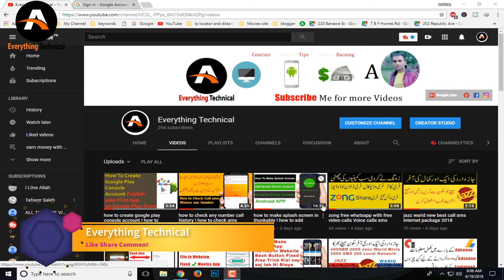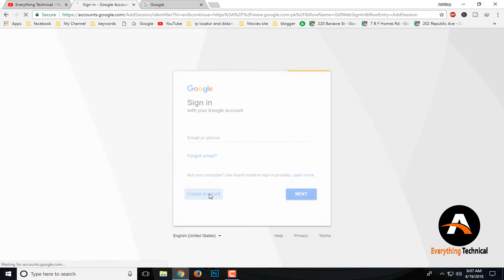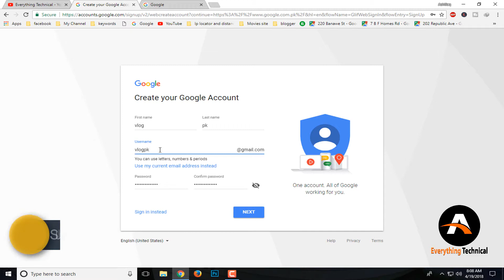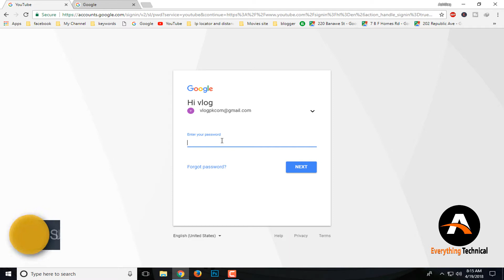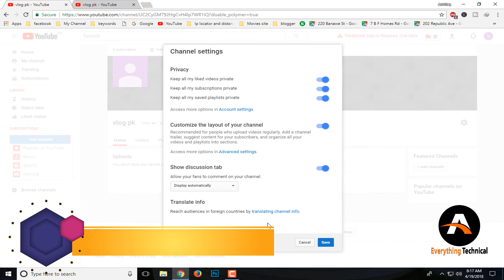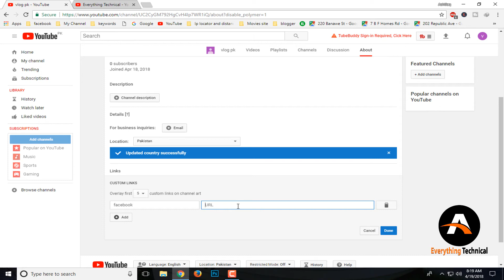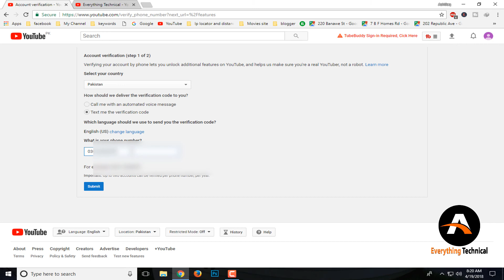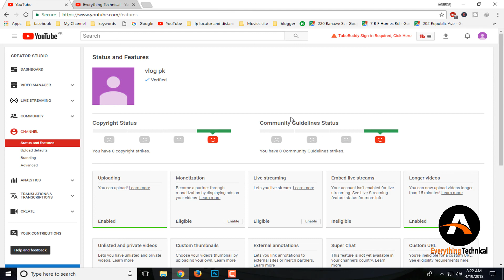how to create YouTube channel in Urdu Hindi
how to create YouTube channel in urdu hindi ! earn money from YouTube 2018 April updated video in this video i'm gonna to learn you how to make YouTube channel and start earn today from YouTube. YouTube  is easiest way to earn money online.you can earn with your original content mean your videos like vlogs videos tech videos and many kinds of category you can chose and many more.watch this video till to end for create your first YouTube channel this video for beginners they can make own channel for start earning from YouTube.i will make more video about YouTube channels.next video coming soon how to add profile photo on YouTube channel and how you can add YouTube channel art on your YouTube channel

aik din tamoor pardasi k sath  travel from lahore to faisalabad

how to activate windows 10 for free permanently all versions

how to fix idm fake serial number problem and idm not showing on youtube

how to check girlfriend mobile sms chat call history

top 5 best websites to earn money online without investment

fiverr level new requirements for level 1 seller in 2018

top 5 mistakes you should never do on whatsApp

how to change wifi password in mobile tplink urdu/hindi

how to stop play store auto update application urdu/hindi

how to create google play store account in android mobile

how to stop whatsapp group messages without leaving group urdu/hindi

top 10 websites to download free softwares urdu hindi

Samsung galaxy j7 prime nougat update in Pakistan released

how to show WiFi password on android without root Urdu

Translate Urdu To English using android phone urdu hindi

how to transfer files from android to PC without USB cable wireless

how to protect android mobile from thieves urdu hindi

how to withdraw money from payoneer mastercard in pakistan

how to change video background in camtasia studio urdu/hindi